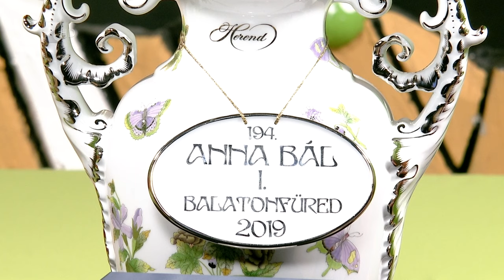Víg-Kend 2019.08.02. - 2. rész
A Víg-Kend második részét a 194. balatonfüredi Anna-bál győztesével indítottuk, vendégünk volt a 23 éves kisvárdai egyetemista, Purgel Réka. Sőrésné Erika sminkelési tippeket mondott a kánikula idejére, sőt azt is elárulta, hogyan lehetnek trendik hölgy nézőink idén ősszel. Kovács Tünde pedig elmondta mivel foglalkozik egy coach és hogy mik az első lépések, ha el szeretnénk érni kitűzött céljainkat.